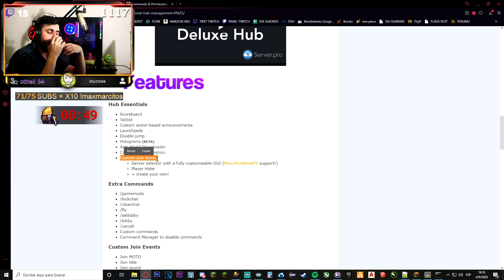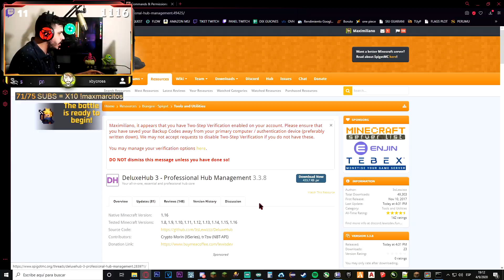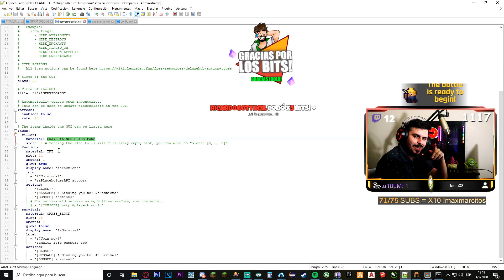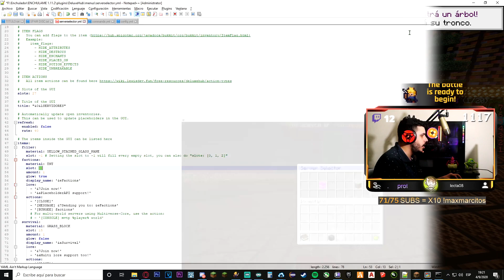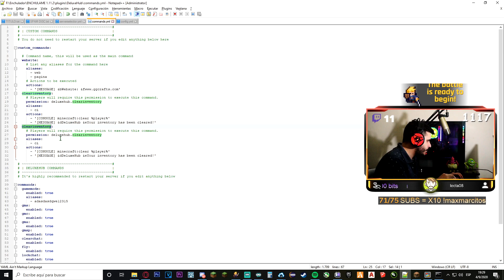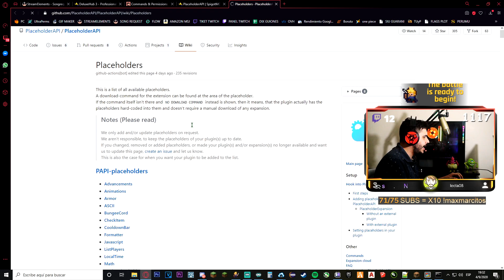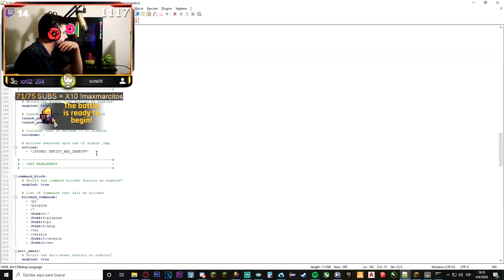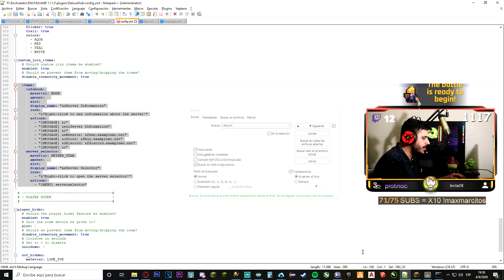Minecraft Plugin Tutorial: DeluxeHub 3